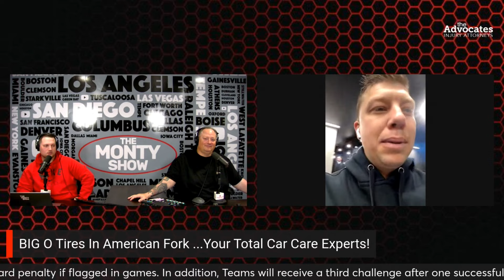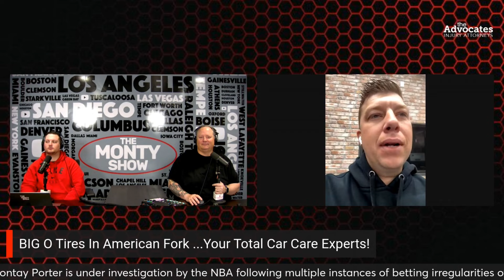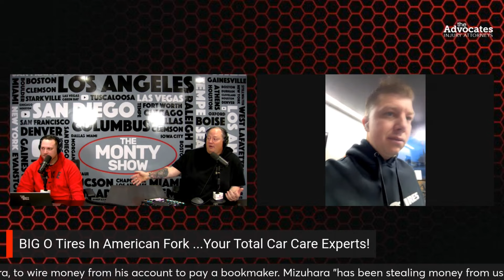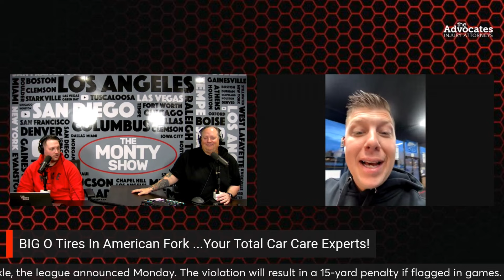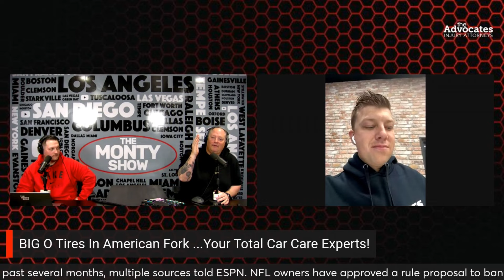BYU Football Made A Huge Mistake!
BYU Football change the way they do season ticket pricing. Generations of BYU Football fans are being affected and they are upset. Did BYU Football make a huge mistake?